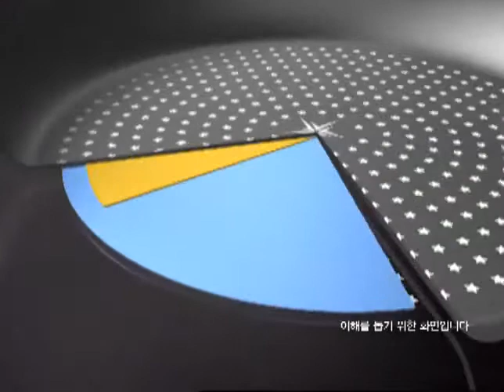Diamond Frying Pan - Black Edition 3D